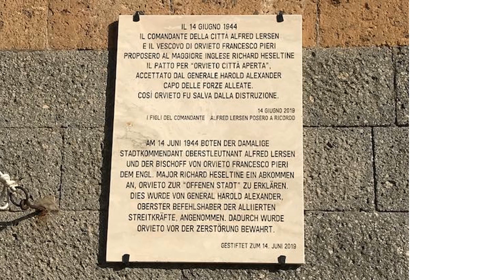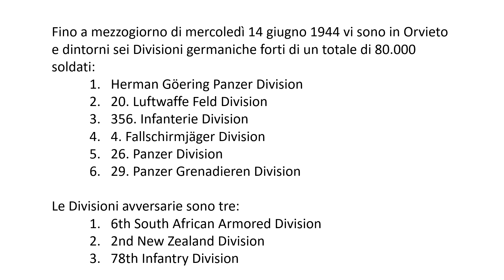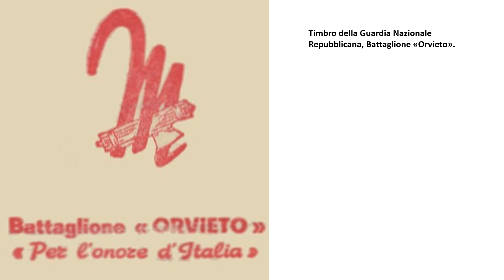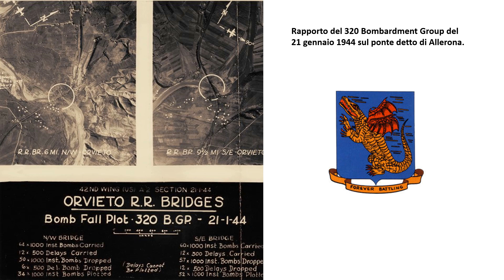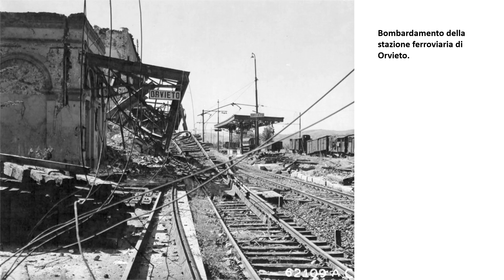Orvieto libera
14 giugno 1944. Orvieto, grazie al Trattato di città aperta esce indenne dalla Seconda guerra mondiale.